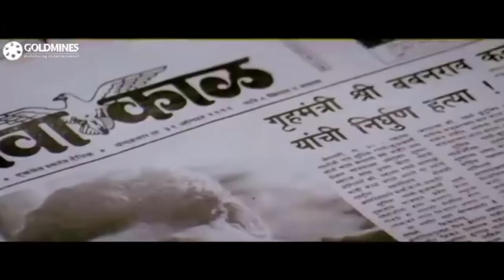अक्खा मुंबई पे राज करने वाला रघु भाई जब खुद मौत की नींद सो गया। संजय दत्त वास्तव फिल्म का इमोशनल सीन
अक्खा मुंबई पे राज करने वाला रघु भाई जब खुद मौत की नींद सो गया। संजय दत्त का वास्तव फिल्म का इमोशनल सीन